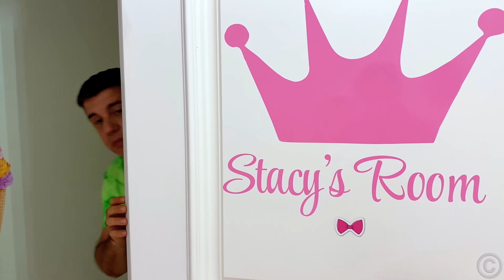Nastya mắc lỗi và bố dạy cô những quy tắc ứng xử dành cho những đứa trẻ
Nastya đôi khi nghịch ngợm và mắc lỗi. Bố dạy cô những quy tắc ứng xử. Nastya tuân theo các quy tắc ứng xử và làm gương cho trẻ em. Quy tắc ứng xử của Nastya và trẻ em. Câu chuyện về cách trẻ em không nên cư xử. Video giáo dục và Bài học đạo đức cho trẻ em